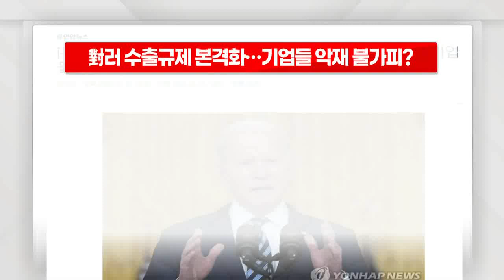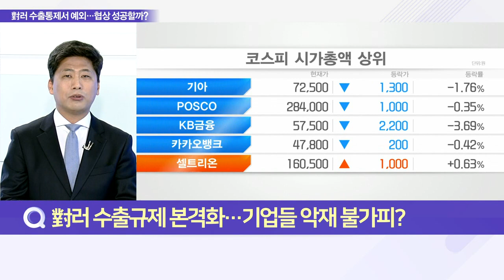對러 수출규제 본격화… 기업들 악재 불가피?_이슈 파워 (20220302)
Q. 對러 수출규제 본격화… 기업들 악재 불가피?
- 美 상무부, 수출통제 리스트에 7개 분야 57개 하위 기술 항목 포함
- 러시아 제재 참여한 32개국은 예외 적용
- 수출 통제 대상 반도체 등에 한국 기업 포함
- 국내 기업의 러시아 수출 품목에 타격 예상

Q. '수출 통제 예외' 협상 성공할까?
- 3일, 미국과 수출 통제 예외 적용 협상 추진
- 한국, 러시아 제재 동참 공식 발표
- 국내 반도체·컴퓨터·통신장비 등 직접적 영향권
- 스마트폰·모바일장비의 수출 타격 대상
- 3일 결과 따라 증시 영향… 협상 결과 주목